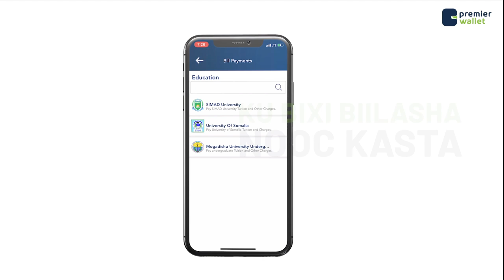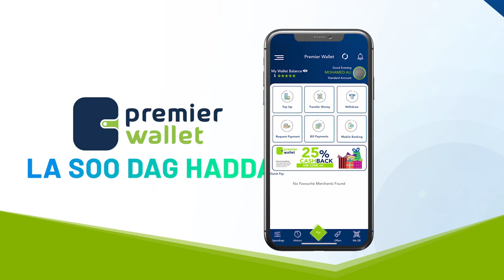Safarkii Musharax Xildhibaan Cabdiraxman Al-Cadaala ee Hobyo, Wisil ilaa Gaalkacyo.